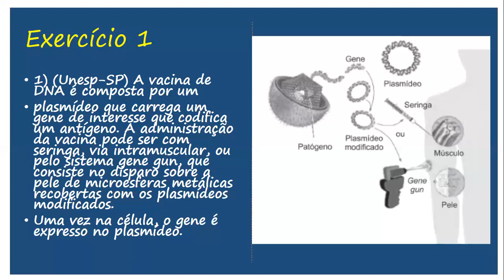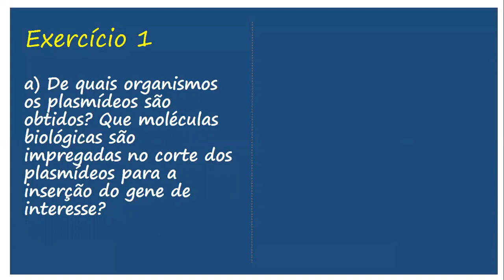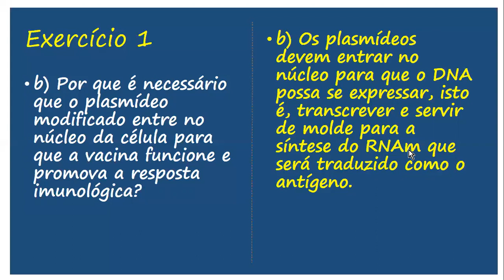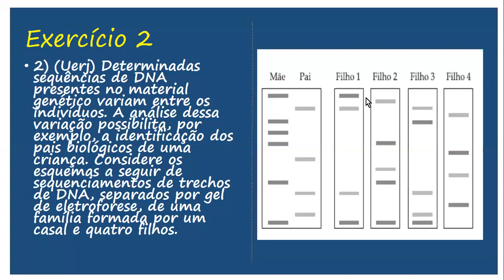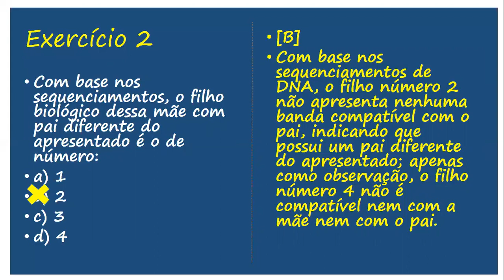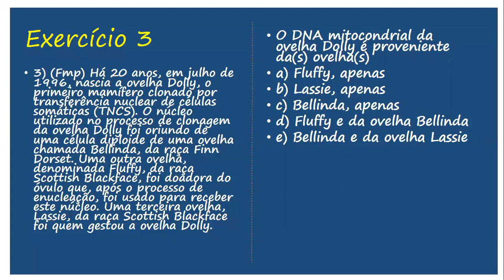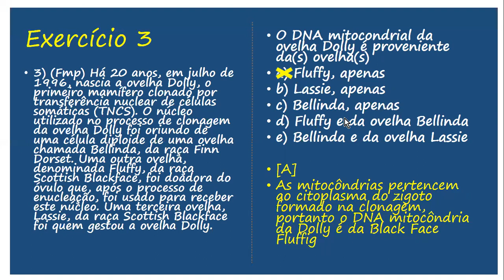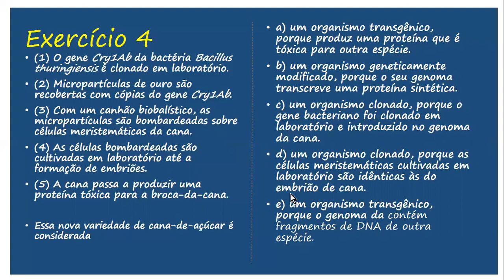Biotecnologia Exercícios Aulas 19 e 20 pag 29 e 30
Biotecnologia Exercícios Aulas 19 e 20 pag  29 e 3